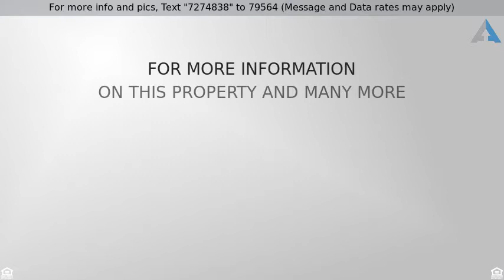Priced at $404,000 - 9697 W Peakview Drive, Littleton, CO 80123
3 Bedrooms and 3 Bathrooms ranch in Littleton!

Great opportunity to purchase in this neighborhood.  Comfortable living space on the main floor.  If you still need space for formal living furniture and formal dining room it's there. Your kitchen table sits close the the sliding glass doors leading to the covered deck.  The study/den is a perfect place for your office or a TV room.  The Master bedroom has a walk in closet and a full bath. The second bedroom is in the back of the home.  You enter the laundry area as you walk in from the garage.  The basement is partially finished with a flex room that has a wet sink bar area.  There is a full bath and a conforming bedroom with another walk-in closet.  The back half of the basement has a utility sink installed, some shelving and could be used as a work shop or storage.  The HOA covers fence repairs, landscape, mowing front and back, weeding, edging, trash and snow removal including driveway and sidewalks. Hurry, these homes do not come on the market often.

Listing Courtesy of Andromeda Realty

The content relating to real estate for sale in this Web site comes in part from elookyloo, and was released for advertising syndication by the listing broker. Real estate listings are held by brokers other than Brokers Guild. All information provided by the listing agent/broker is deemed reliable but is not guaranteed and should be independently verified. Information current as of 1/22/2019. All properties subject to prior sales.

Mobile: 855-LOAN-303
Catalyst Lending; DBA of American Pacific Mortgage Click to Visit Our Website If this property is no longer active or you are the homeowner and wish it to be removed, please contact us at .